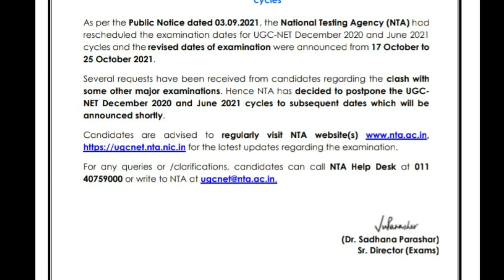UGC NET Exams Postponed